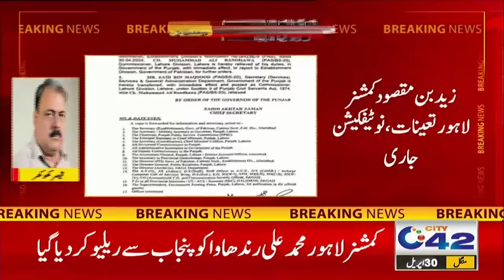Commissioner Lahore Changed | Breaking News | City42